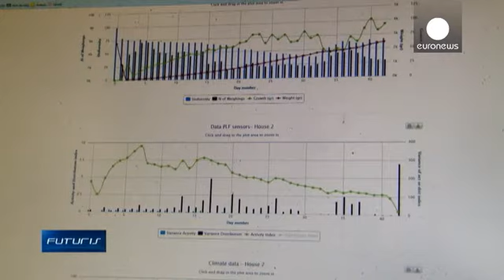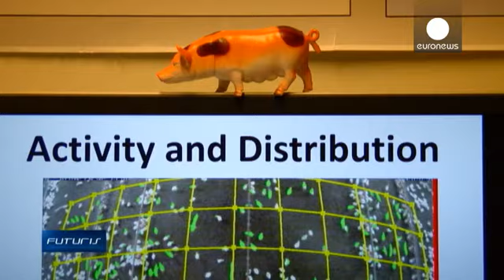رفاه بیشتر دامدارها در مزرعه های هوشمند اروپا - futuris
در مزرعه ای هوشمند در روستای "کسل" در هلند متخصصان علوم دامی، مهندسی زیستی و همچنین دامپزشکان با هم همکاری می کنند تا اطلاعات دقیقی از رفتار حیوانان مزرعه در اختیار کشاورزان و مزرعه داران قرار دهند. ۲۰هزار مرغ در این مزرعه زندگی می کنند. دوربینهای پیچیده، حسگرها و میکروفنهایی که در این مزرعه وجود دارد، این حیوانات را تحت مراقب شدید دارند.

این محققان طرح اروپایی "مزرعه های هوشمند برای اروپا" می گویند که این دستگاهها برای رفاه بیشتر دامداران و بالابردن باروری حیوانات وافزایش…